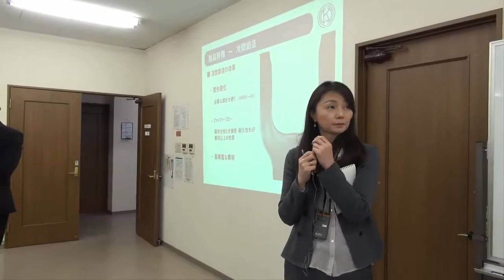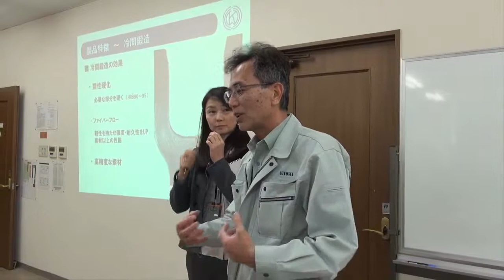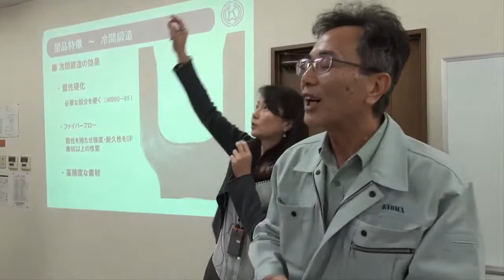Japan Study Mission with Paul Akers & George Trachilis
- be informed about all of our upcoming webinars.